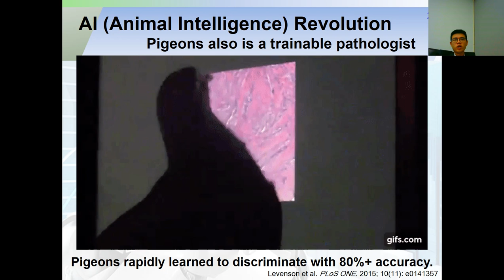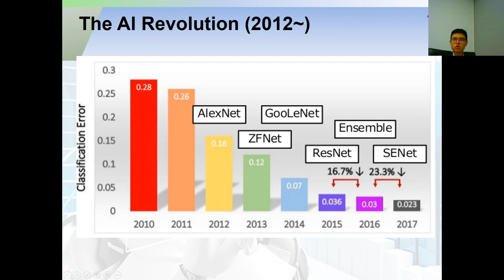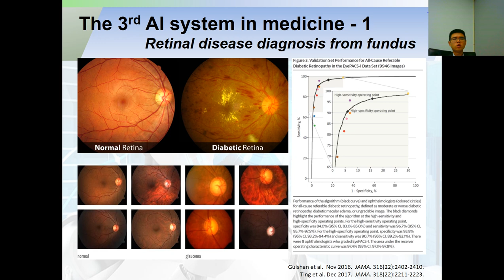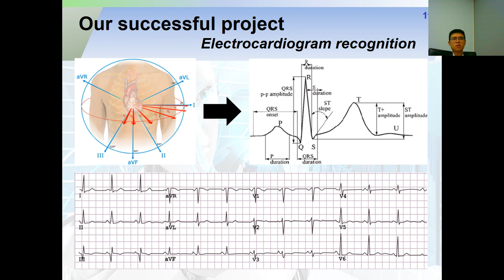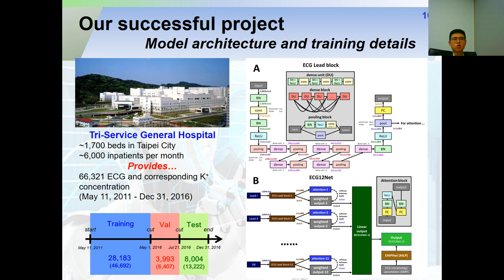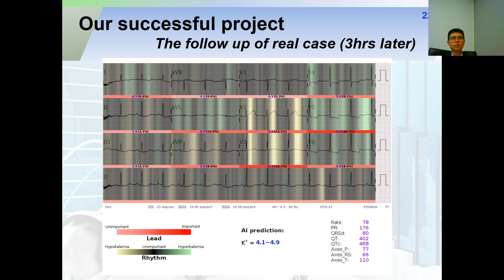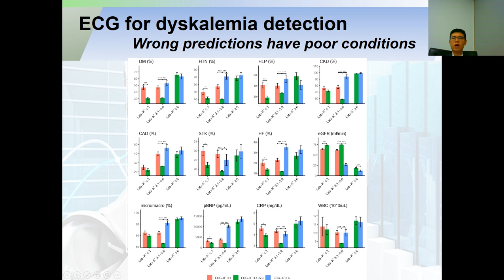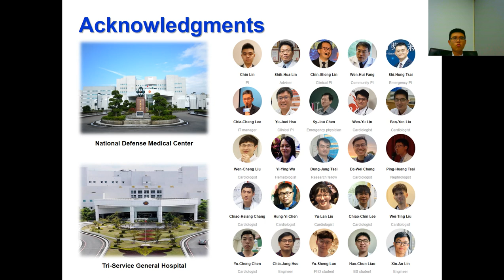2022/09/03 Medical knowledge discovery with deep learning model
This talk was in 14th Pan Pacific Symposium on Stem Cells and Cancer Research (PPSSC 2022). I introduced the current medical AI development and the experience of our team.